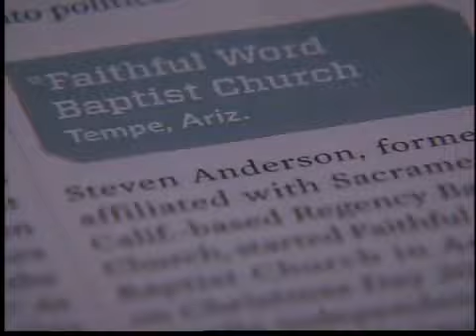Valley church labeled a hate group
TEMPE, AZ - Tucked in a Tempe strip mall sits the Faithful Word Baptist Church .

The church is not new and the controversy surrounding the beliefs of its leader are not new.  However, a report released Wednesday by the Southern Poverty Law Center gives the church a new label.

The SPLC is now listing the church as a hate group targeting homosexuals in a list of hate groups operating in Arizona.

"Do I hate? Absolutely," said Faithful Word Baptist Church Pastor Steven Anderson.

Anderson wasn't aware of the new article and label by the SPLC and wasn't surprised.  When asked if he hates homosexuals, Anderson quickly said, "absolutley."

Anderson's church made headlines several months ago when one of its members carried a rifle outside a downtown Phoenix building during a visit by President Barack Obama.

On Wednesday night, prior to service, Anderson declined to read the article posted by the SPLC.

"Am I all about hate? No I'm sure I'm more about love than I am hate," Anderson said.  "I do hate homosexuals and if hating homosexuals makes our church a hate group then that's what we are."

The church leader, with a Bible in his hand during the interview, said he preaches his hatred for homosexuals and wishes death upon them.

"Should I be a Baptist Pastor if I don't believe what the Bible says, if parts of this book offend the Southern Poverty Law Center then it should label it a hate book."

Anderson said his church members are now going door to door across Valley neighborhoods in an effort to recruit more followers.

When asked if he is promoting violence against homosexuals, Anderson responded, "I've never promoted violence, I've never hurt anybody, it's just my opinions that are somehow deemed so dangerous."